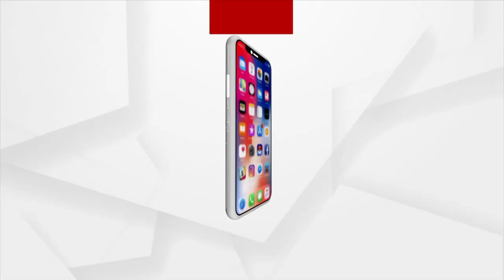Ambition, Drama, Infidelity! UP SDM Wife-Husband Spat Trends Again